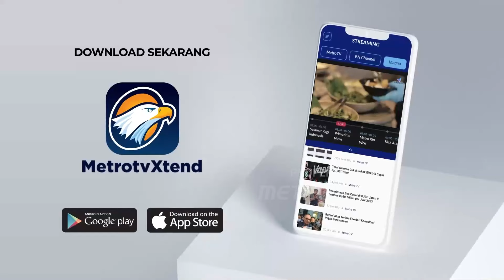Ribuan Warga Peru Serukan Setop Perang Israel-Hamas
MetroTV, Warga Peru memprotes kematian warga Palestina di Gaza selama perang israel melawan hamas, mereka menggelar pawai menentang perang israel-hamas di depan kedutaan kedutaan israel di kota lima, peru pada sabtu waktu setempat.